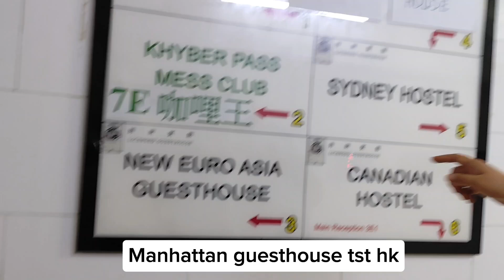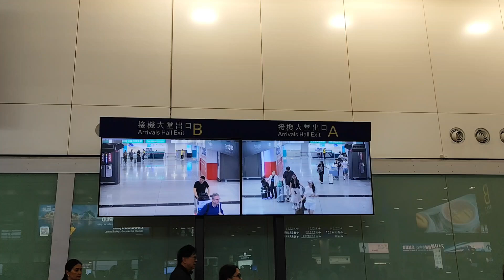Batang Brave Girl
Batang Brave Girl Alone Puntang Hongkong